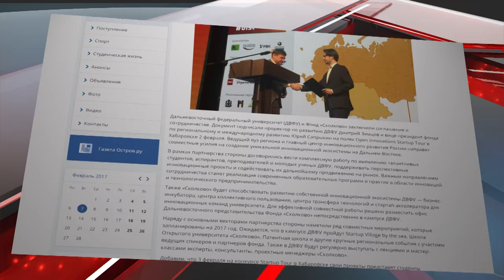«Сколково» в ДВФУ: новые возможности для расширения бизнеса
Медицинские разработки четверокурсника ДВФУ, созданные совместно с Дальневосточным научным центром физиологии и патологии дыхания, получили высокие оценки и право быть представленными в «Сколково».